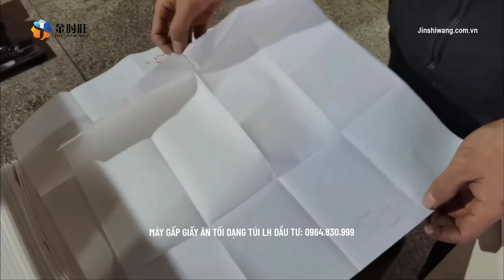MÁY GẤP GIẤY ĂN DẠNG TÚI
♻️ CUNG CẤP LẮP ĐẶT MÁY DÂY TRUYỀN SẢN XUẤT GIẤY ĂN GIẤY VỆ SINH THEO YÊU CẦU

↘️  ĐĂNG KÝ THEO DÕI KÊNH

dây chuyền làm giấy vệ sinh,
quy trình sản xuất giấy vệ sinh,
sản xuất giấy vệ sinh,
máy cắt giấy vệ sinh,
máy cuộn giấy vệ sinh,
máy cắt giấy công nghiệp,
máy đóng gói giấy vệ sinh,
xưởng sản xuất giấy vệ sinh,
máy sản xuất giấy ăn napkin,
máy sản xuất giấy ăn,
dây chuyền sản xuất giấy ăn,
máy sản xuất khăn giấy,
máy làm giấy ăn,
máy sản xuất giấy ăn vuông,
máy napkin,
máy đóng gói giấy napkin,
máy làm giấy napkin,
máy sản xuất giấy rút lụa,
máy sản xuất hộp giấy,